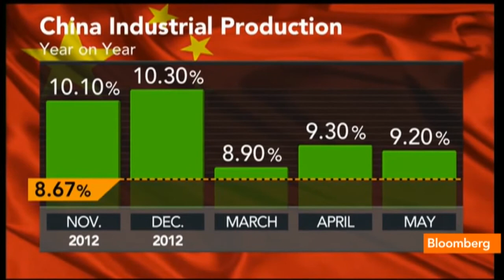NipponMarketBlog: Stephen Roach on Japan, China and the US. (Bloomberg TV)